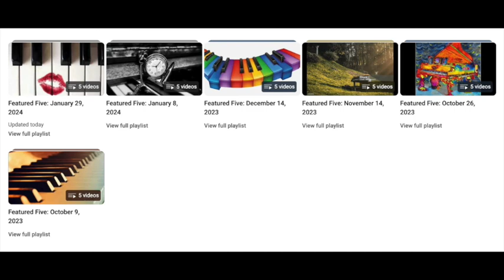Featured Five: January 29, 2024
My Featured Five clips from this collection, as of January 29, 2024